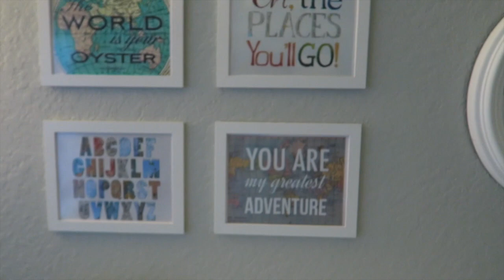MOBY WRAP WEARIN KINDA DAY| VLOGMAS DAY 11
INFORMATION BELOW

SNAPCHAT kerenswanson